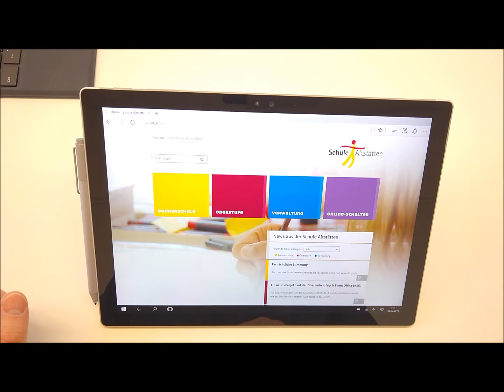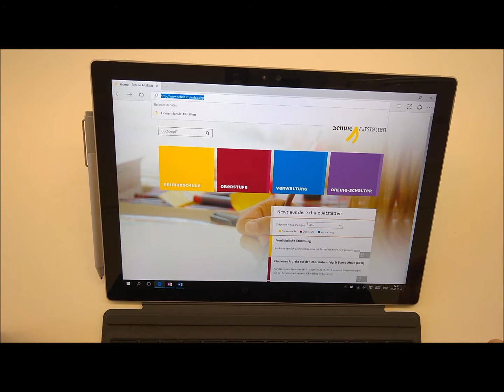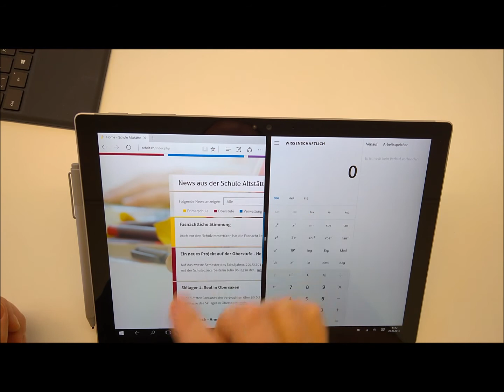Surface Pro 4: Tabletmodus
Dies ist eine Serie zur Einführung der neuen Surface Pro 4 für unsere Schule.